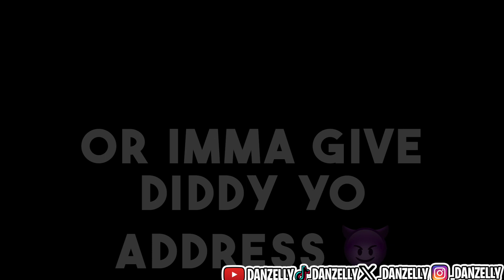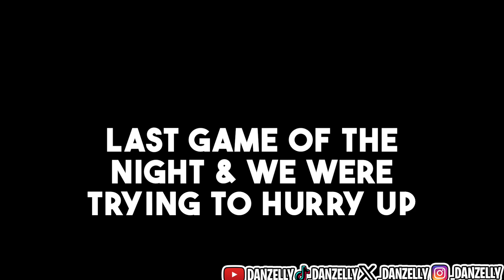REVIVNG 2K ONE THEATER GAME AT A TIME | NBA2K24 (THEATER)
GloBoiRob Channel: ​⁠ @thekidrob23